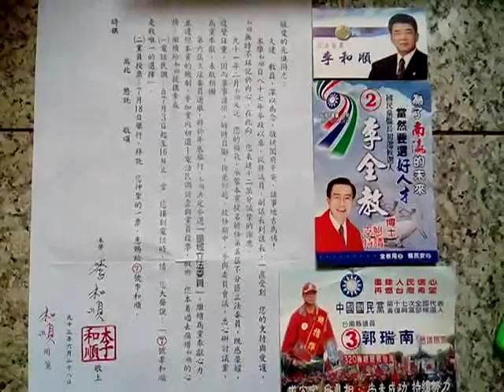VID 20190122 102816公民課參考資源